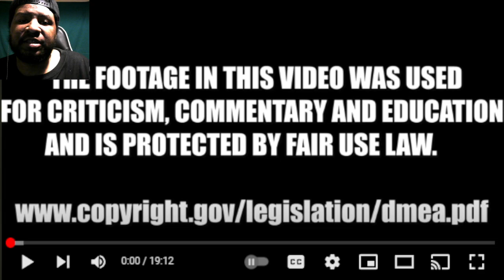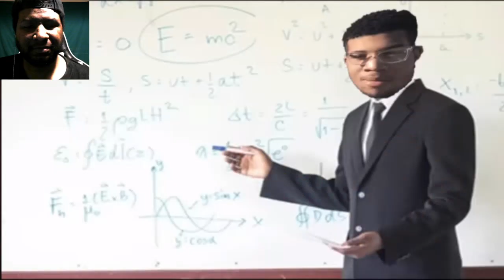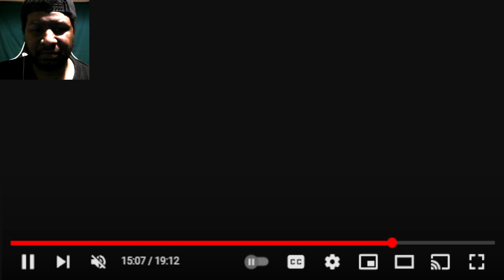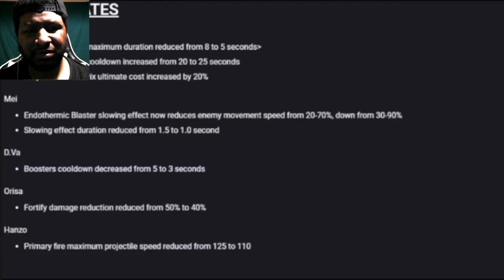THE MOST DISRESPECTFUL MOMENTS IN ANIME HISTORY 7 REACTION! (CJ DaChamp)